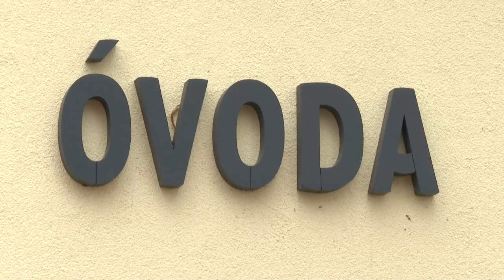Vízilabdázók ismertették meg a gyerekeket a sportág alapjaival - Pécs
Ismét összefogtak a pécsi vízilabdázók. Öt keleti városrészi tagóvodának gyűjtenek plüssöket, fejlesztőjátékokat. A tervek szerint a plüssöket december 16-án, személyesen viszik el az óvodákba a sportolók. A gyűjtés mellett idén a Pákolitz utcai tagintézmény sportnapjára is ellátogattak a PVSK Mecsek-Füszért játékosai és vezetői, hogy a vízilabda alapjaival megismertessék a gyerekeket.